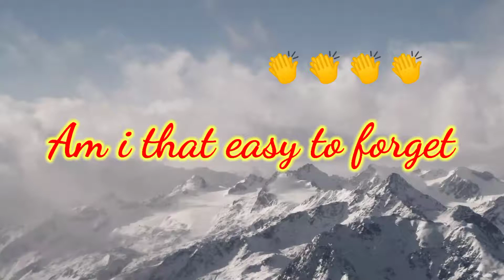AM I THAT EASY TO FORGET- ENGELBERT HUMPERDINCK { BANDURIA INSTRUMENTAL COVERED@ MARCIAL Sanchez👍🪕